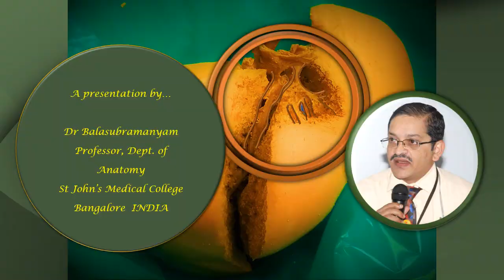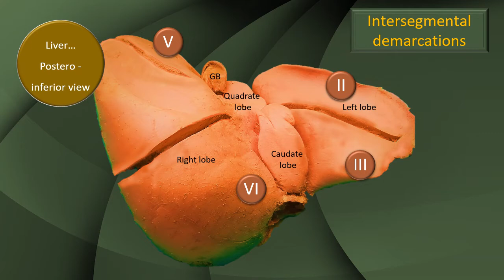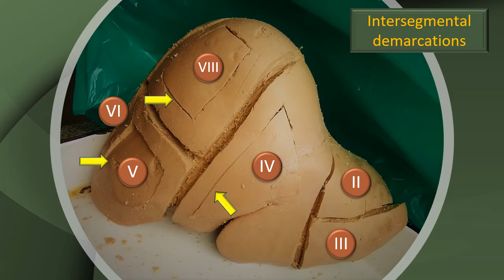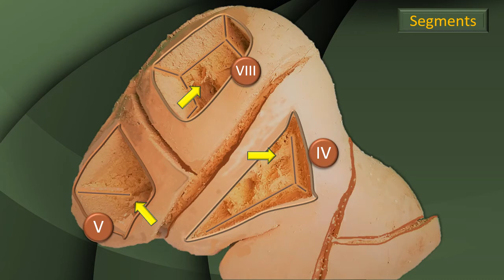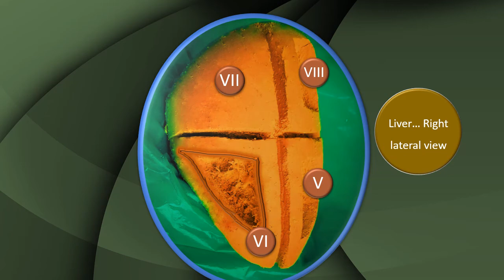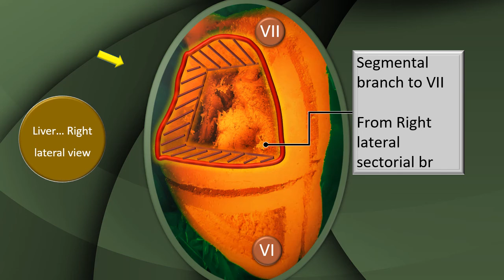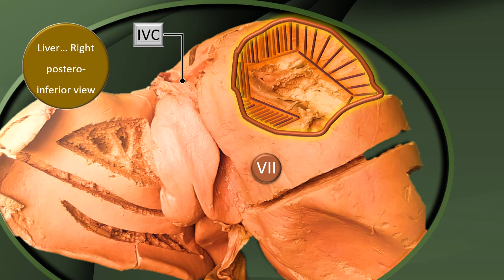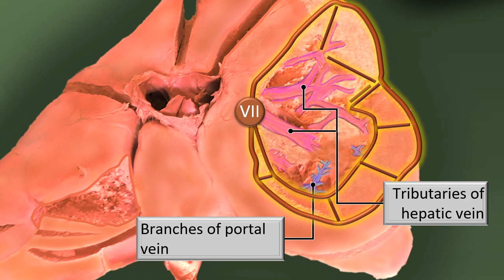Liver Segmental anatomy 5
Liver segments are dissected and demonstrated in the right physiological lobe. The vasculature in each segment is correlated with our understanding from the previous four videos of this series

Useful for students of medical, dental, nursing, physiotherapy and allied health courses across the world.

Pgs in general surgery will also find it useful